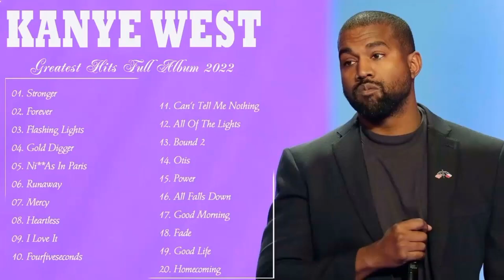Kanye West American Rapper and singer | Best Hollywood singer and rapper | Richest rapper | viral